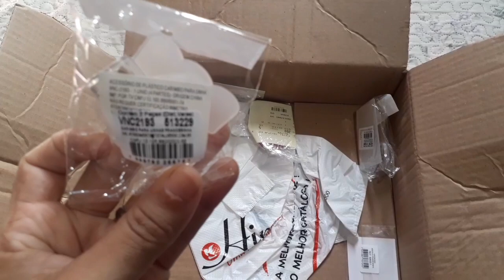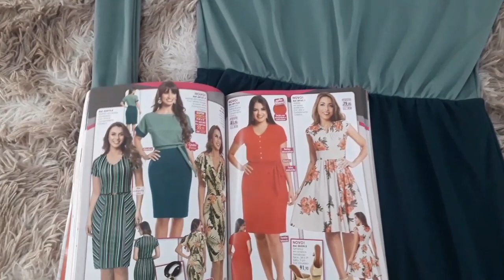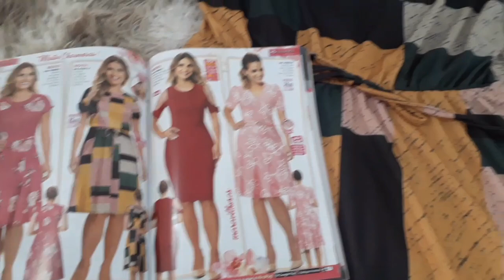Abertura de caixa Hiroshima campanha 04 de 2022 com Lançamentos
Oi gente... Vamos para mais uma abertura de caixa Hiroshima campanha 03 e 04 de 2022
Gravei o vídeo rápido porque estava na correria de mudança, aí já viu né?
Mas não poderia deixar de gravar pra vocês, espero que gostem.